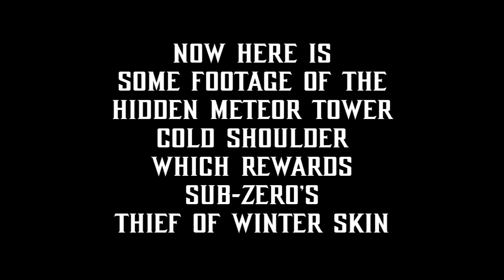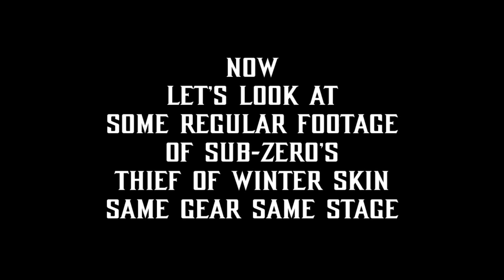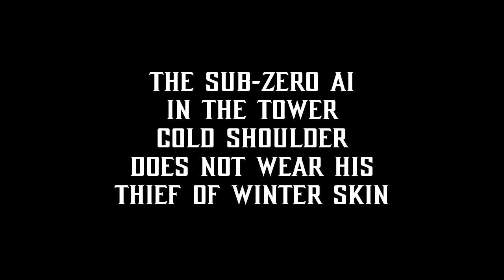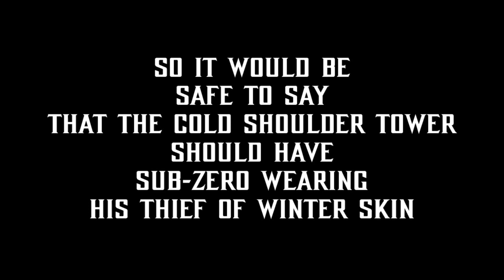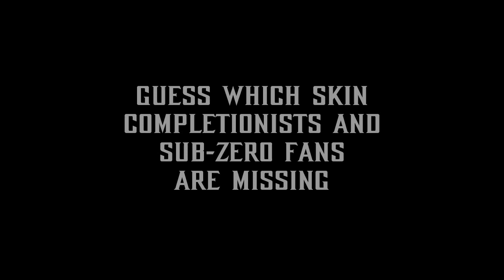Is Sub-Zero's Cold Case Skin Missing From MK11's Hidden Meteor Kombat League Skin Towers?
In this Video, I explore a BIG Problem with Sub-Zero's Cold Shoulder Tower In MK11 which Rewards Sub-Zero's Thief of Winter Skin. Something just doesn't seem right compared to every other Meteor Tower.